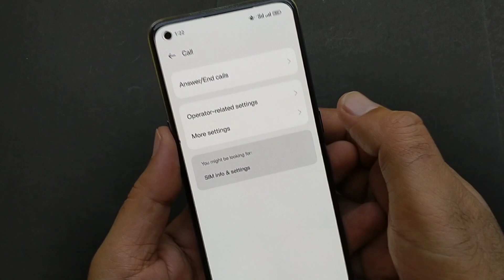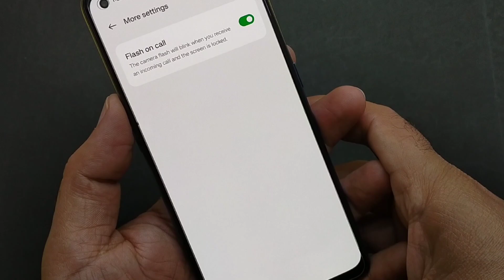Android mobile phone flash on call setting kaise on Karen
in this video... is video mein Maine bataya hai ki aapki Android mobile phone mein flash on call setting ko kaise on kar sakte hain flash on call setting ko on karne se jab bhi aapke mobile phone per koi call karega to aapke mobile phone ki flash light karne lagegi kyunki dekhne mein bahut hi beautiful lagti hai to agar aap bhi chahte Hain ki koi aapko call Karen to aapke mobile phone ki flash light karne lage to is video mein sari setting batai gai hai is video ko dekhne ke bad aap apne mobile phone ki call setting ko on kar sakte hain